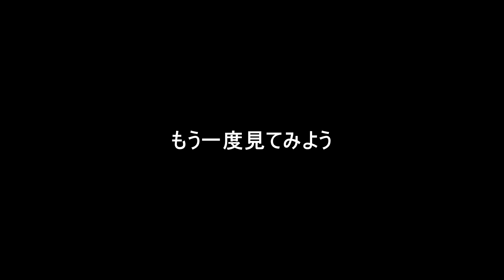ぶっ壊れた「イケア」の椅子を直して再び衝撃テスト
2016年2月、お笑いコンビ「オードリー」が番組中にイケアの椅子をぶっ壊してしまいました。同じタイプのモノを買って、同じことをしたらやっぱりぶっ壊れてしまいました……。

そこで、瞬間接着剤とクランプでガチガチに固めた上で、もう一度衝撃テストに挑戦！　その結果……。

出演：砂子間正貫、佐藤英典